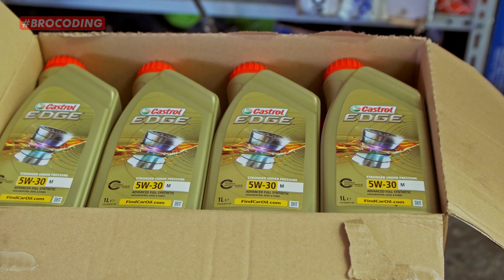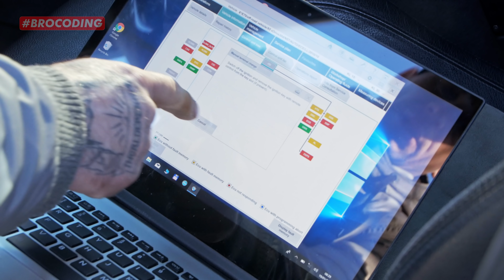BMW X5 E70 | Distributie SAU NU ?!? | Scurgeri De ULEI MASIVE | N57 | 4K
In VLOG-ul de astazi puteti urmari o lucrare speciala la un BMW X5 E70 varianta de 245 cp.In video puteti vedea ce inseamna sa inlocuiesti distributia si pompa de ulei la N57. Vizionare Placuta ! BigUp!